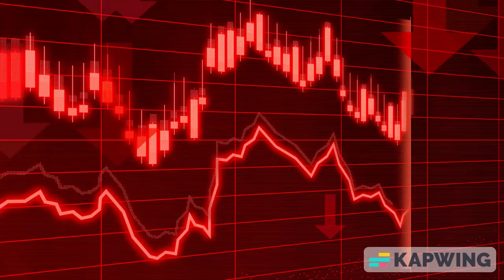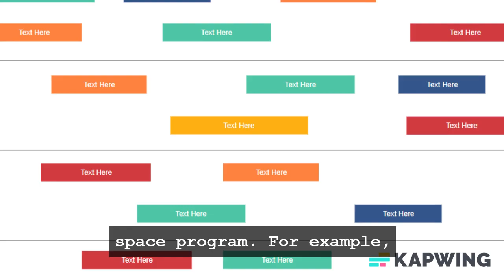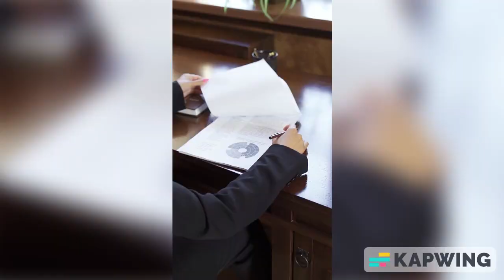The Dead Cosmonaut: The Truth Behind the Soviet Space Cover-Up